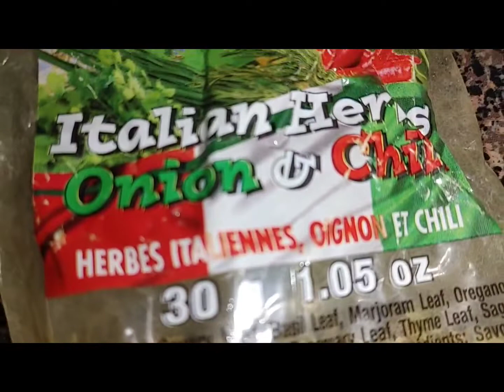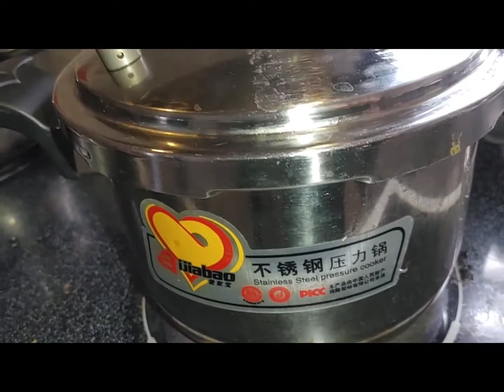Pressure Cooking is super easy & it contains the flavour